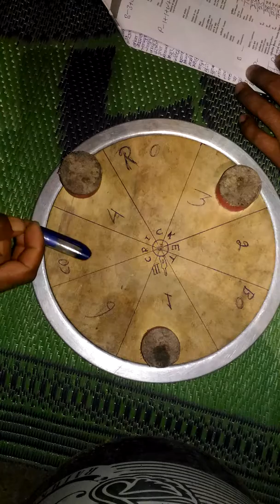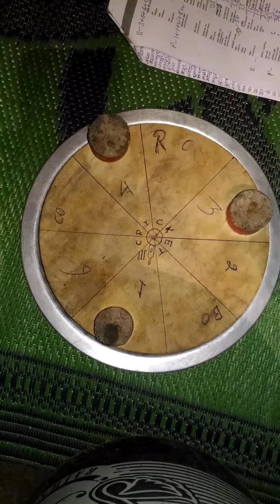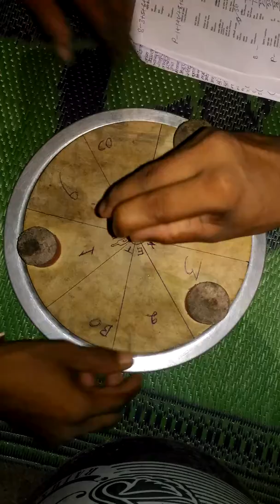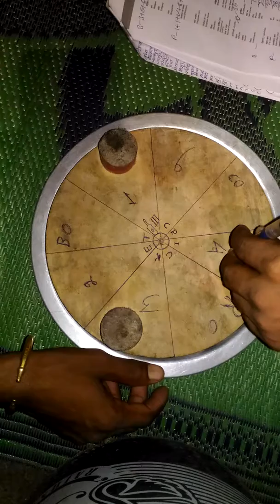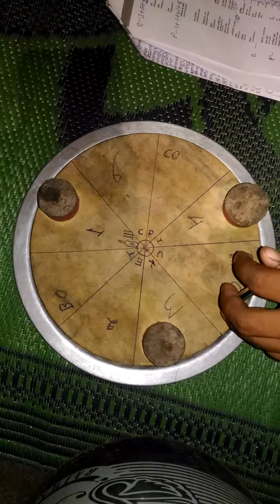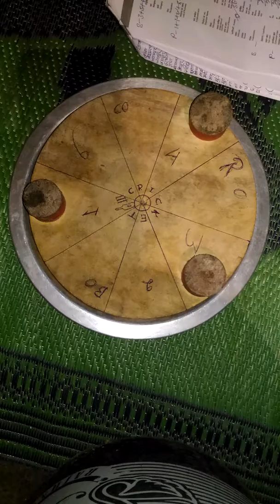New cricket gem